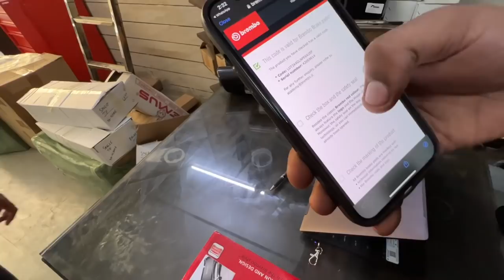My Project Car Got Performance Brake Pads*अब कर रुक जाएगी आसानी से*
We installed Brambo performance brake Pads in Our  project car i.e. my Hyundai i20

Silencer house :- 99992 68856